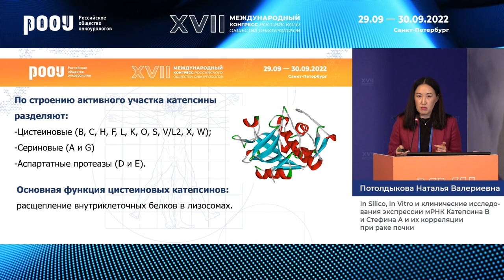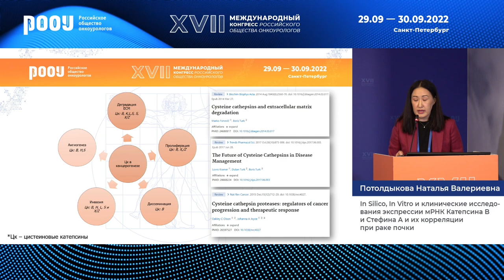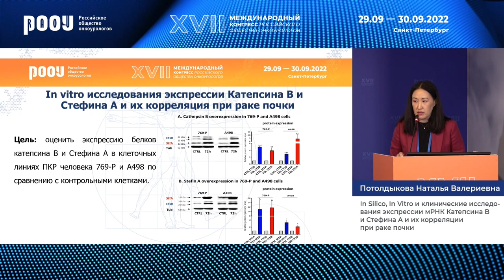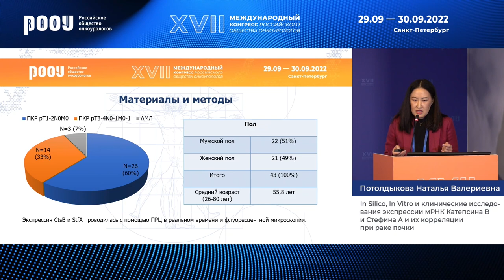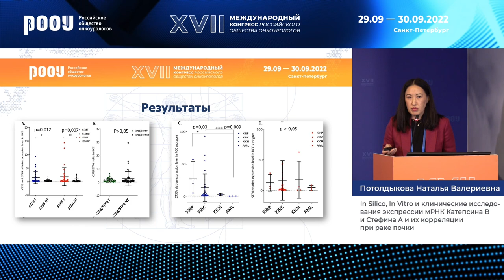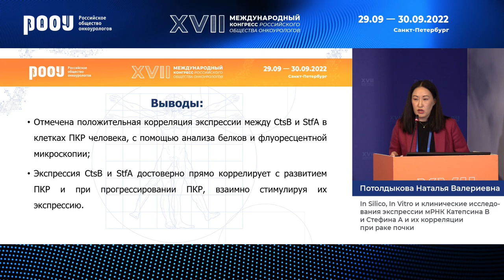In Silico, In Vitro и клин. исследования экспрессии мРНК Катепсина B и Стефина A, корреляции при РП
30 сентября в рамках XVII Международного Конгресса РООУ прошло секционное заседание «Рак почки II», Волкова М. И. представила доклад на тему: "In Silico, In Vitro и клинические исследования экспрессии мРНК Катепсина B и Стефина A и их корреляции при раке почки".

✅ Эксперт:

👨‍⚕️ Потолдыкова Наталья Валерьевна, врач-уролог, "ФГАОУ ВО Первого МГМУ имени И.М. Сеченова" Минздрава РФ, г. Москва